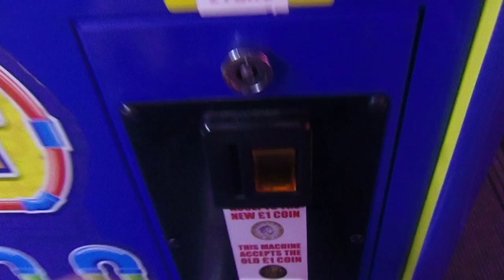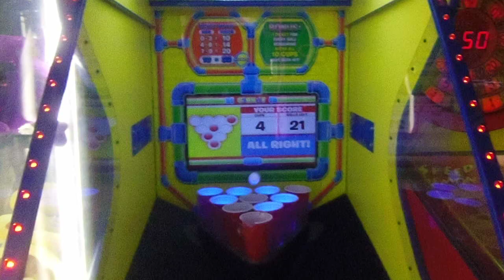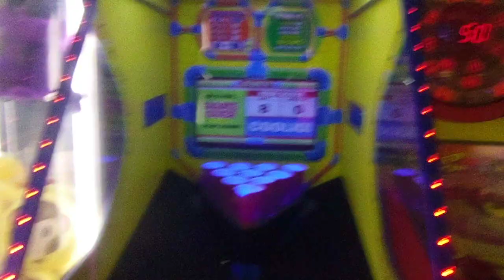Coin Operated Sink It! Shootout! Amusement Arcade Machine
Filmed at The Sun Spot Amusement Arcade, Southend on October 24th 2017.

The Sink It! Shootout! redemption game is manufactured by BayTek Games of Wisconsin, USA.

"Encourage some friendly competition with some head-to-head play! Toss or bounce balls into the 10 cups to turn off all the lights! Sink a ball in each target –the fewer shows you take, the more tickets you win!

Each Sink It cabinet includes a 22” flat screen monitor for advertising, game play instruction, and in-game graphics.

Sink It Shootout comes standard as two units with a marquee; single units are also available."